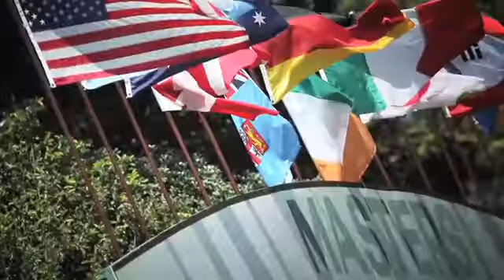Patrick Reed | 3-Time Winner Eyes Masters Full of Confidence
Patrick Reed talks about his game and how he is going to try and keep the momentum going all the way to Augusta.